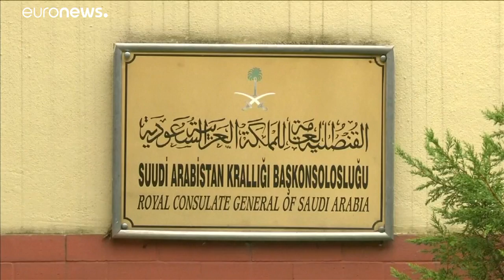Πομπέο: Οι δολοφόνοι του Κασόγκι θα λογοδοτήσουν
Δεσμεύσεις από τη Σ. Αραβία …